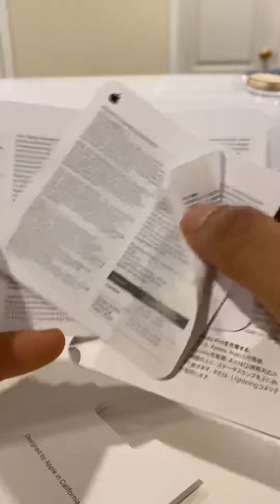Airpod pro 2 inboxing